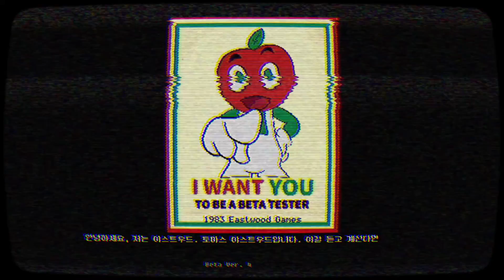살인마가 만들었다는 게임..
▼게임 다운로드 링크는 밑에 더보기를 눌러주세유▼ ^^

게임이름:Andy's Apple Farm
가격:무료
장르:공포
플레이타임:20분~30분